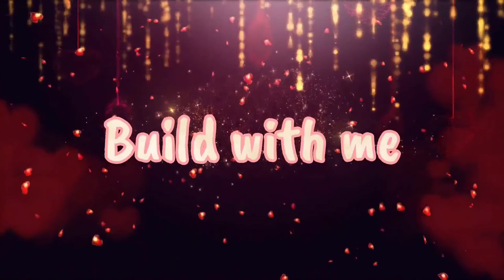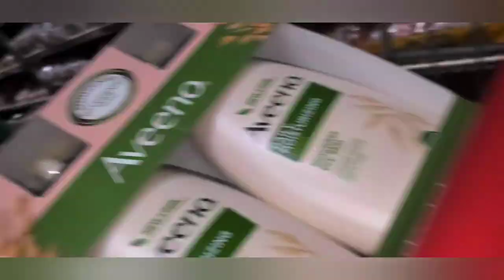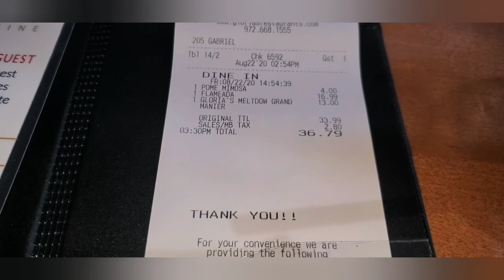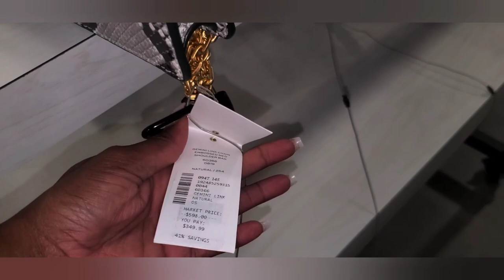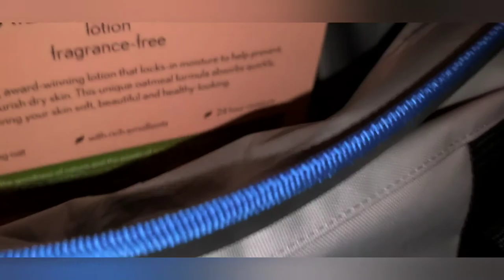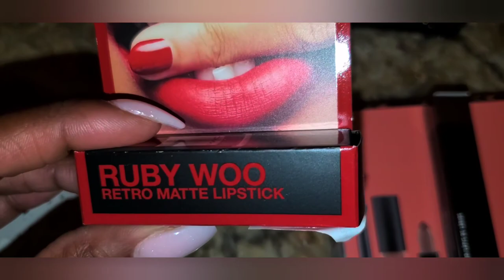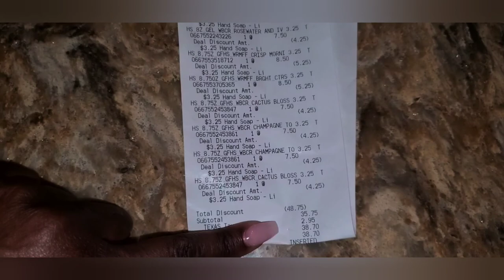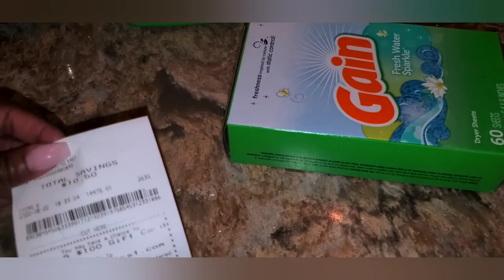VLOG: LONG DAY OF SHOPPING AND BRUNCH | PARTY WITH BIG NIQIE